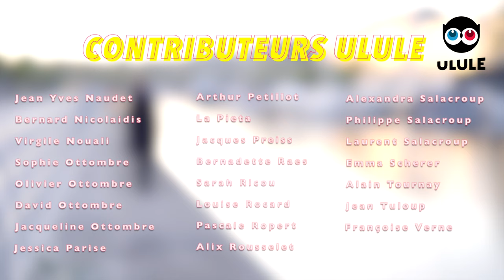Vertige de la Nuit - Clip Officiel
Musique / Lyrics / Editing : KAPLYN

Réalisation : Les Vidéalistes

Avec : Kaplyn , Guano Dieu, Elise

Enorme merci au Bar Les Sardines et El Che Guevara Club de Caen pour le super accueil ! :)

Et les formidables clubbers :
Sarah Dilon
Svenhild Mahieu
Nicolas Chauvin
Lucie Kawka
Charlotte Kawka
Anne Lou Ropert
Louisa Budet
Philomene Branet
Luca Haus
Alexandre Ecolibet
Louis Szczepski
La Guiche
La Famille Ropert
Jean Tuloup
Benjamin Thorel
Gérard Arnaud
Benoit Mesnil
Quentin Jaumet
Clarisse Aleigh
Etienne Henry
Agathe Budet
Pierre Salliot
Mathis Dehon
Elise Lefevre
Gaudefroy Barnabé
Yassine Sibary
Alex Lemarchand
Charles Lemarchand
Sabri Chbabi
Carlyn Chauvin